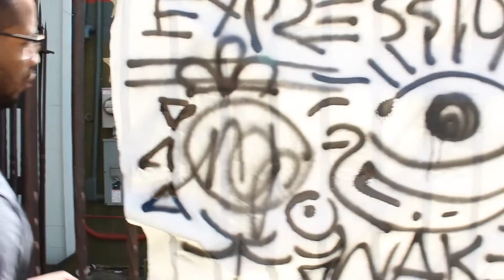Black Expression - Mattew Cooper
Art work by Matthew Cooper

Facebook.com/MatthewCooper